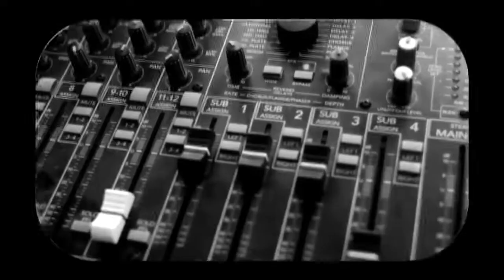Blu & Exile - Maybe One Day ft. Black Spade (Official Music Video)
“Give Me My Flowers While I Can Still Smell Them” CD + Vinyl
“Give Me My Flowers While I Can Still Smell Them” on iTunes / Apple Music
“Give Me My Flowers While I Can Still Smell Them” on Spotify
“Give Me My Flowers While I Can Still Smell Them” on Amazon
“Give Me My Flowers While I Can Still Smell Them” on Google
“Give Me My Flowers While I Can Still Smell Them” on Tidal

Blu & Exile release their first official music video from their album "Give Me My Flowers While I Can Still Smell Them" for the song "Maybe One Day".  Video directed by Jerome D.